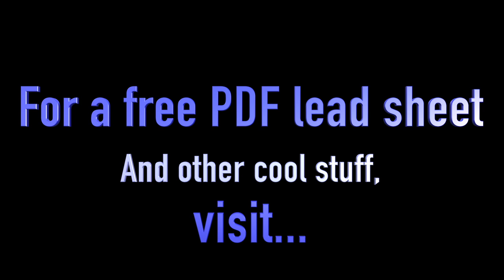La Vie En Rose: Solo for Flute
Learn how to play La Vie En Rose, written for flute solo. This is one of the most famous songs to come out of France, written and popularized by Edith Piaf. Over the years, it has been embraced by the jazz world.

You can download the lead sheet of this song FOR FREE, plus loads more free downloads, at:

And the backing track is available for download for free with any of our lesson subscription packages at JazzFluteAcademy.com